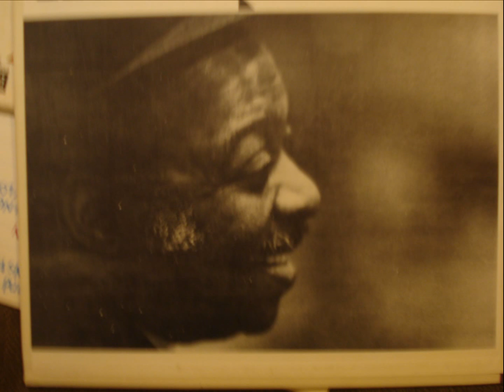Count Basie - Lil' Darlin' - Live 1975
From "Fun Time" 1975